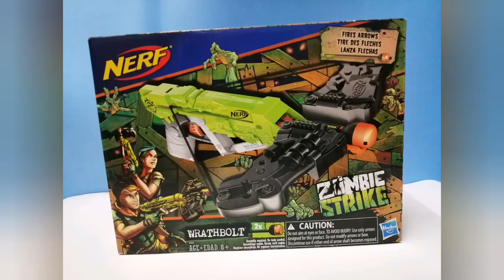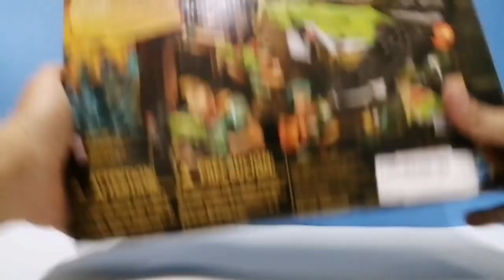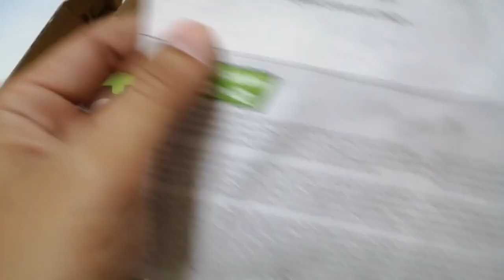ToyHunter Đập hộp Súng NERF ZOMBIE STRIKE WRATH BOLT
Đập hộp Súng NERF ZOMBIE STRIKE WRATH BOLT.